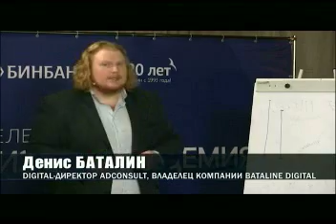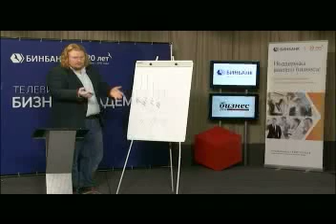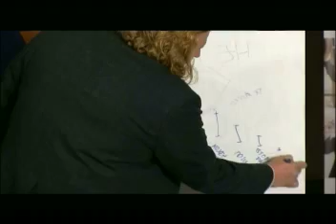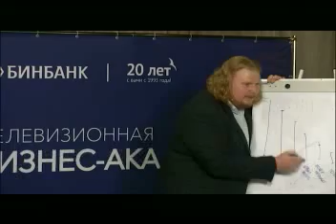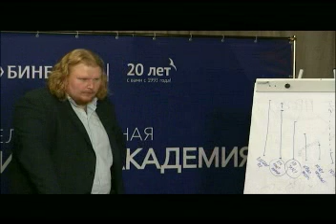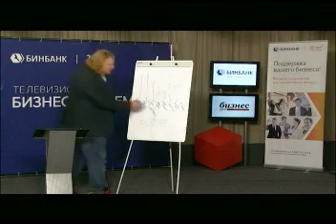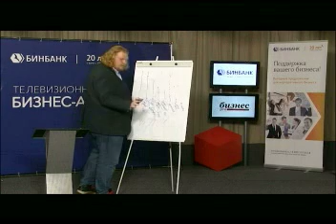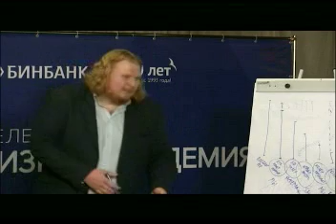Телевизионная Бизнес Академия. Денис Баталин. Выпуск 7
Программа "Телевизионная Бизнес Академия" телеканала "Первый деловой".